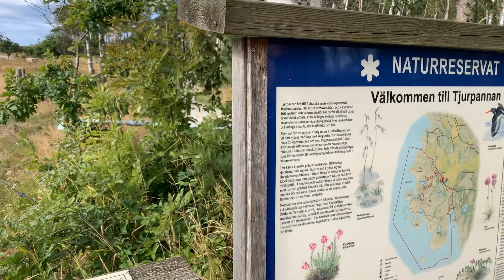TJURPANNANS NATURRESERVAT Sweden, august 2021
Tjurpannan, which is located southwest of Havstenssund, lacks a protective outer archipelago and belongs to one of the Bohus coast's most exposed mainland parts. The Inomskär fairway flows past here and has always been a dreaded passage among seafarers. The western part of the area is characterized by steep rocky beaches, here and there interrupted bays with boulders, gravel and in some cases sandy beaches.